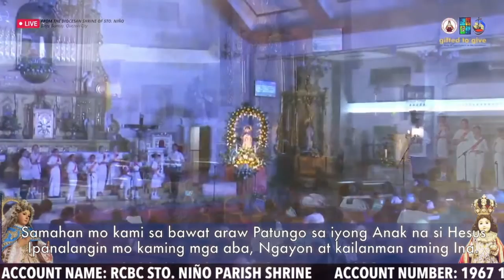MARIAN CONCERT 2022 | Vox Angelicum Choir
Inang Maria Kaagapay sa  Pagbangon ng Simbahan at Pamilya

ON THIS DAY, O BEAUTIFUL MOTHER

On this day we give thee our love.
Near thee, Madonna, fondly we hover,
Trusting thy gentle care to prove.

On this day we ask to share,
Dearest Mother, thy sweet care;
Aid us ‘ere our feet astray
Wander from thy guiding way.

Queen of angels, deign to hear
Lisping children's humble prayer;
Young hearts gain, O virgin pure,
Sweetly to thyself allure.

SAMAHAN MO KAMI
Music and Lyrics: John Bradley Fenomeno

Sa’yong tugon nagsimulang lahat.
Pagsilang ng pag-ibig na wagas.
Ang kaganapan ng katauhan
Ng Diyos pangakong Manunubos.

Samahan mo kami sa bawat araw
Patungo sa iyong Anak na si Hesus
Ipanalangin mo kaming mga aba,
Ngayon at kailanman aming Ina.

Ngayon kami sa’yo’y tumutugon
Sa tawag ng paggunita ng ayon.
Samba’t pagpugay Buhay Niyang alay,
Sa piling mo, Inang Maria.

Ngayon at kailanman,
Ngayon at kailanman,